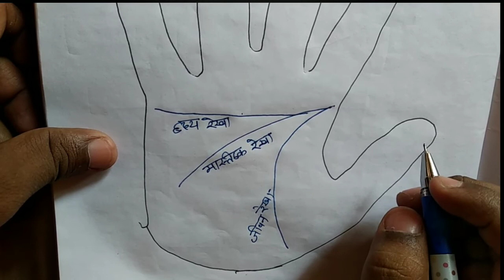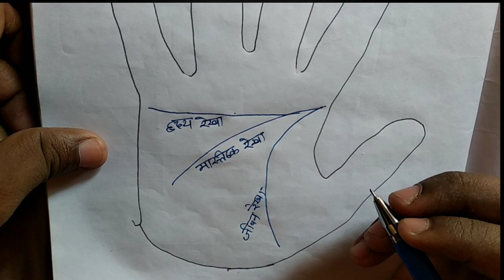Krodh ke lakshan rekhaon dawara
Hello dosto
In this video all the knowledge which given are true and take from friend hands .I will try to understood you that if three lines meet together this not good ,the mans will have more anger and most things describe in video .
The three lines are mind line,heart line and life line .
So friends see all video , comments if u aks something.

You can shows your hand if u interest at whatsapp numbr 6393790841 I have least time but I can sure see.